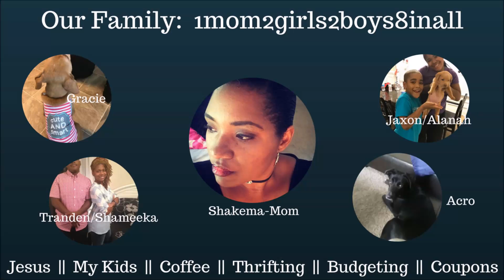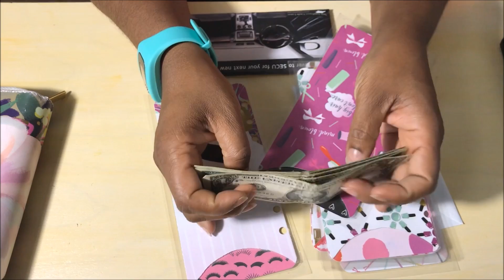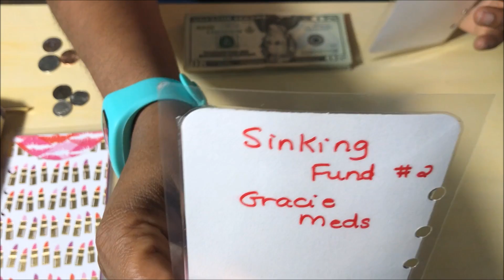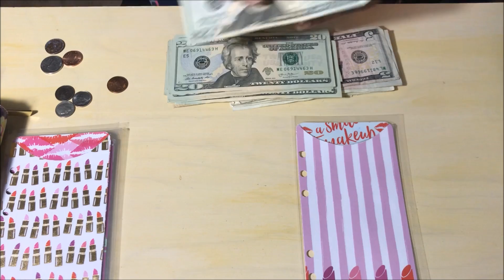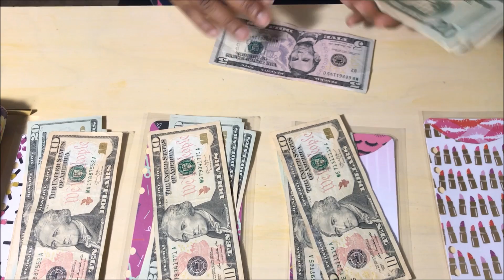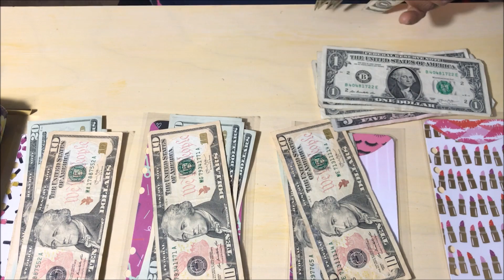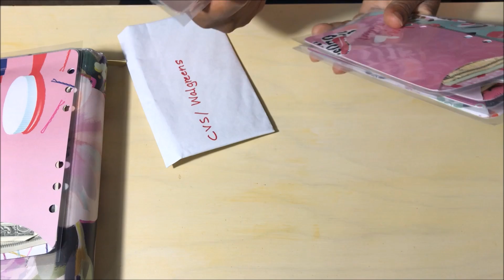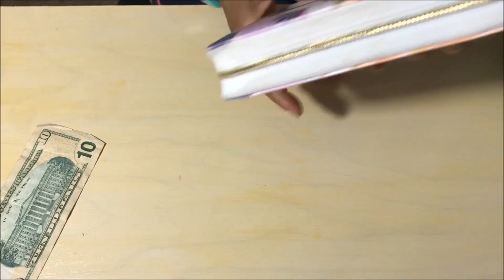Stuff with Me || Dave Ramsey Inspired || Cash Envelopes || May 2018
Hey everyone.  While I was able to upload my May budget I was unable to stuff my envelopes.  Here are the envelopes fully stuffed for the month.  I pray this video motivates you to try Financial Peace University.  It has become a "Game Changer" in our lives.  Hope you enjoy the video and glad you stopped by.  Blessings to you all.  XOXXO

Drop us a line here:
Shakema 1mom

First Love Ministries Ladies Bible Study:  Thursdays 9 pm EST.